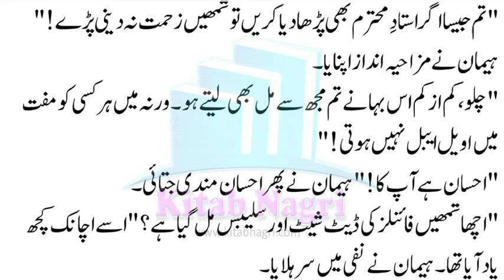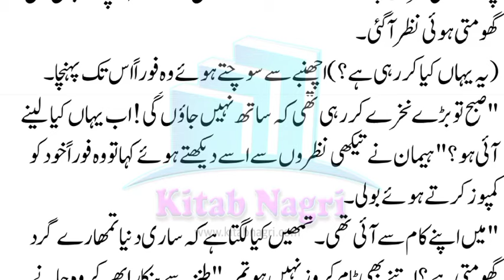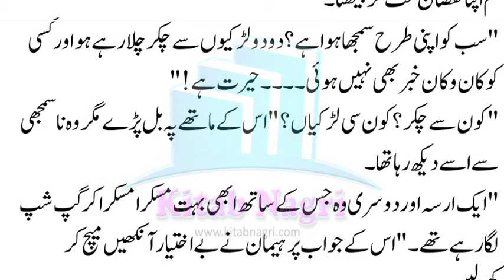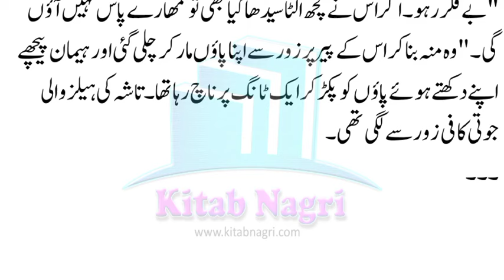دروازہ کھولتے ہو یا شور ڈالوں میں | Bus Thori Si Mohabbat | Episode 15 - Kitab Nagri